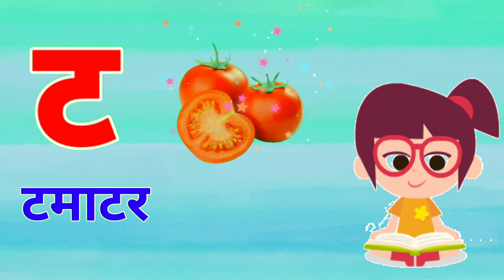अ से अनार।क से कबूतर।Learn hindi Alphabet and words।Learn hindi varnmala।a for apple। हिंदी वर्णमाला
k se kabutar, हिंदस्वरव्यंजन, वर्णमाला, क ख ग घ, क से कबूतर, अ से अनार,आ से आम, अआइईउऊ

अ से अनार ।आ से आम। क से कबूतर ।ख से खरगोश। हिंदी वर्णमाला।अआइईउऊ ।k se kabutar

अ से अनार, आ से आम, हिंदी वर्णमाला, अआइईउऊ,क से कबूतर,a se anar,aa se aam, toddlers

Hindi Varnmala
Nursery rhymes
हिंदी वर्णमालागीत
हिंदी स्वरब्यंजन
हिंदी बालगीत
बालगीत
ChunChun TV
hindi varnmala geet
hindi varnmala
हिंदी वर्णमाला
Hello Friends,
Welcome to GTB KidsPathshala.We provide Vedoes for children in very simple way.
👉Please
👉my Channel.
@ChuChu TV Nursery Rhymes & Kids Songs
@Naima study
@ChuChuTV Hindi
@Infobells - Hindi
@Chhotu TV